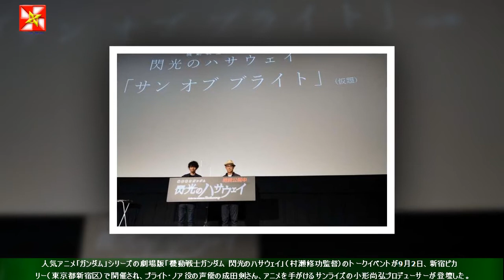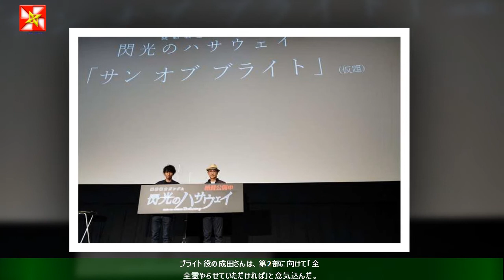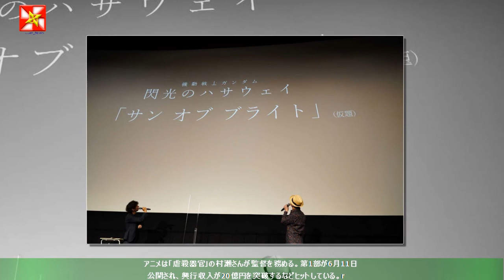機動戦士ガンダム 閃光のハサウェイ：第2部「サン オブ ブライ」（仮題） タイトルの意味 仕掛け 原作小説と変えるところも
人気アニメ「ガンダム」シリーズの劇場版「機動戦士ガンダム 閃光のハサウェイ」（村瀬修功監督）のトークイベントが9月2日、新宿ピカデリー（東京都新宿区）で開催され、ブライト・ノア役の声優の成田剣さん、アニメを手がけるサンライズの小形尚弘プロデューサーが登壇した。イベントでは、第2部のタイトルが「機動戦士ガンダム 閃光のハサウェイ『サン オブ ブライト』（仮題）」となることが発表された。　「閃光のハサウェイ」の原作小説は全3巻で、全3部でアニメ化する。